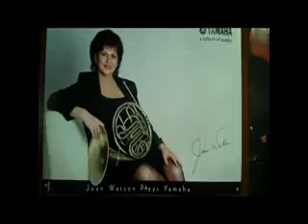Economic Assignment 9 - Advertisement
Look2Video is the premier internet video advertising servic for small to midsize businesses. We get r clients found by the produ...